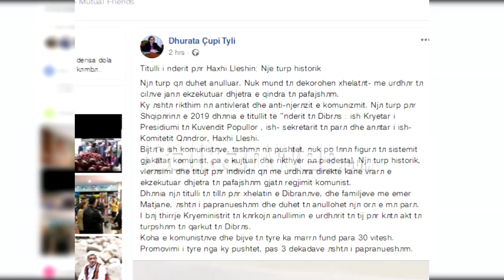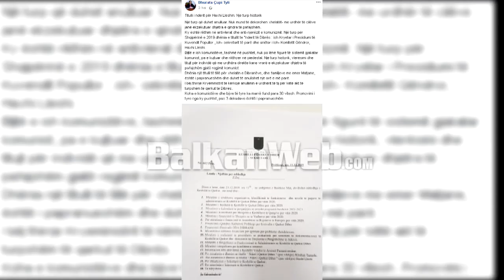“Nderi i qarkut Dibër” për Haxhi Lleshin që kreu gjenocid mbi shqiptarët, reagon PD: Turp historik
Partia Demokratike ka reaguar ashpër pas dhënies së titulli “Nderi i qarkut” për Haxhi Lleshin pas vdekjes.

Dhurata Çupi, ish-deputete e PD në një postim në “Facebook”, e cilëson një turp historik dhe thotë se me urdhër të Haxhi Lleshit janë ekzekutuar dhjetëra të pafajshëm gjatë regjimit komunist. Ajo i kërkon kryeministrit Edi Rama të anulojë këtë urdhër për këtë akt të turpshëm të Qarkut të Dibrës.

Gazetari Enver Doçi raportoi për “BalkanWeb” se dhënia e titullit ka qenë në rendin e ditës së mbledhjes së sotme të Këshillit të Qarkut Dibër dhe është miratuar por nuk dihet ende motivacioni.